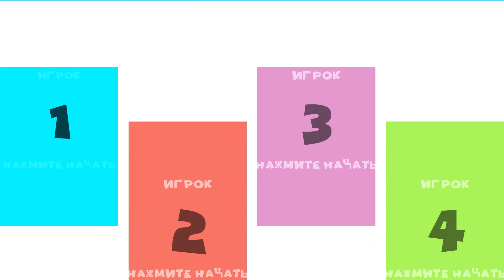СМОЙ ДРУГА В УНИТАЗ - ЯПОНСКИЙ GANG BEASTS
Headsnatchers обзор, геймплей и прохождение [ЛУЧШИЕ ИНДИ ИГРЫ на ДВОИХ] - угарная игруля похожая на gang beasts и party panic.